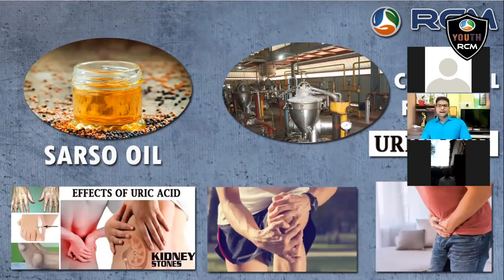Bulb 100W vs 10W Bulb RCM BUSINESS.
W app- 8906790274  (Sushant Maity)

1. खुद की खरीद पर प्रति माह का इंकम|
2. इसके प्रोडक्ट्स स्वास्थ्यवर्धक है जिससे आपका स्वास्थ्य सही बना रहेगा।
3. इसके प्रोडक्ट्स बाजार से कम कीमत पर उपलब्ध है।
5. डिफरेंस बोनस
6. लीडरशिप बोनस
7. रोयल्टी बोनस
8. टेक्नीकल बोनस

2006 में यह कंपनी इलेक्ट्रोनिक माध्यम से भी Business करने लगी।
10 प्रतिशत से 20 प्रतिशत तक की बचत हर Product पर